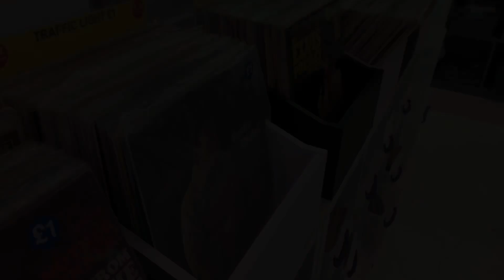Stephen & Katy - The Encore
Stephen & Katy performing at Intense Records